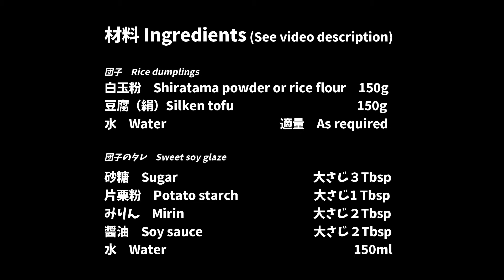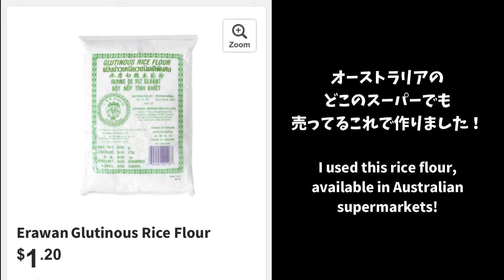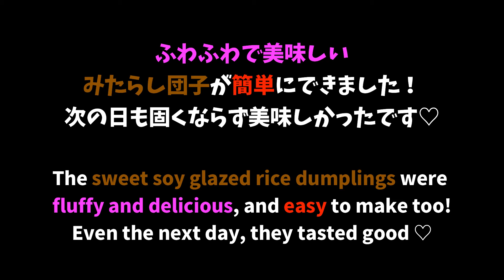How to make Mitarashi Dango (Japanese sweet soy glazed rice dumplings) 🍡 EASY RECIPE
I was craving Mitarashi dango (Japanese sweet soy glazed rice dumplings) which are sold in convenience stores in Japan, so we tried making it ourselves! Please see below for recipe with ingredients and steps. Shiratama powder is expensive, so I used Thai rice flour and tofu sold in Australia. Let's see if we can make it delicious!

INGREDIENTS
Rice dumplings
- 150g　Shiratama powder or rice flour

- 150g
 　Silken tofu
- As needed　Water

Sweet soy glaze
- 3 Tbsp
　Sugar
- 1 Tbsp　Potato starch
- 2 Tbsp
Mirin
- 2 Tbsp　Soy sauce
-150 ml　Water

METHOD
00:00　Intro
00:50　Make the rice dumplings by mixing the rice flour and silken tofu well until combined
01:45　Add water as needed until the right texture is reached
02:25　Roll into balls to the size you like
02:57　Boil the dumplings until they float to the top, and boil for another minute before dropping them in an ice bath
03:34　Make the sweet soy glaze by mixing the ingredients well
04:30　Transfer to a saucepan simmer on low heat until thickened (keep mixing and be careful not to burn it), remove from heat
04:35　Skewer and pan fry the dango
06:45　When Dango are slightly brown, plate up and drizzle sauce on top

ー

ー

This vlog is a record of our family life in Sydney. Mommy is from Okayama Japan, and my Daddy is from Vancouver, Canada and we've been in Sydney Australia since 2012. In February 2018, our boy, Keita, joined our family.

During the pandemic, travel is not possible so we decided to make these videos so that our family overseas can watch Keita grow!

I hope many people will watch these with warm eyes ♡
I hope you can get a feel for the life in Sydney ☆
I want to share my lessons as a mom and I hope our stories will make you smile :)